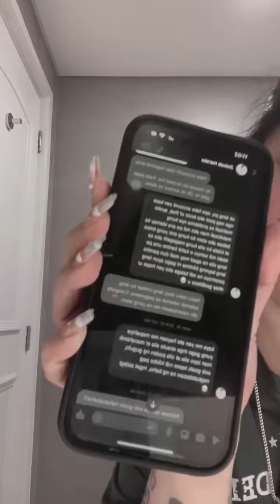now TONI FOWLER NAGALIT NG SINABIHAN NI ZENAB ANG FAMILY NYA NA TRUSH